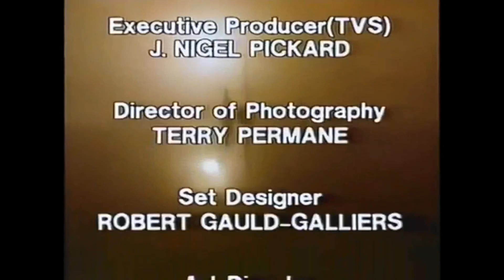Tugs Ep. 2 - Pirate (Time Edit)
I tried another Tugs time edit, and I'm gonna say this turned out a lot better than the previous one.

Tugs belongs to Clearwater